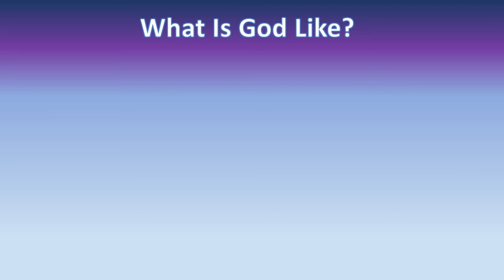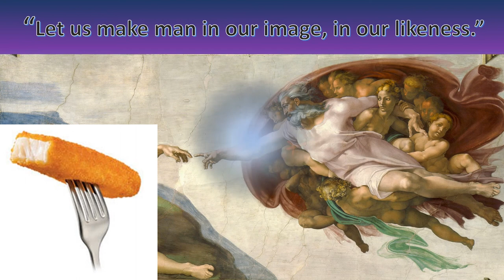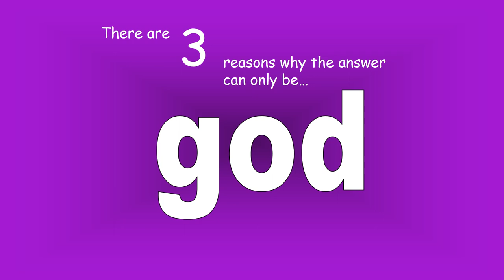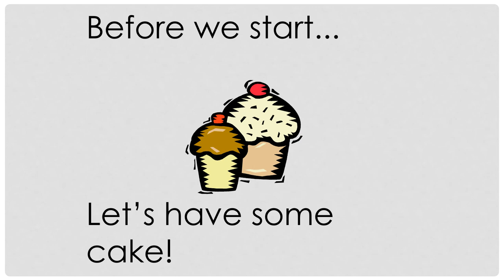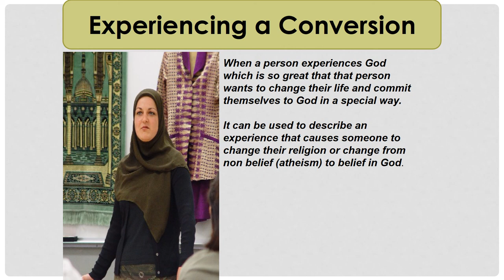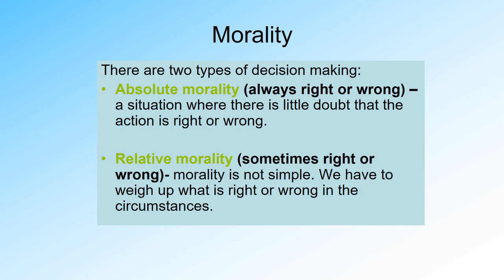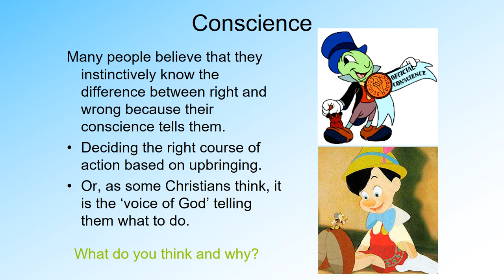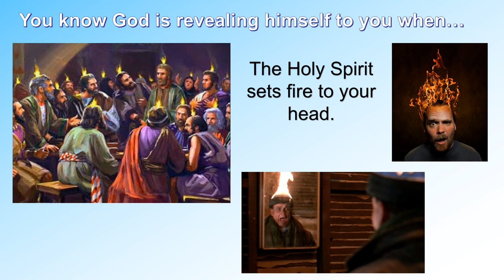Philosophy And Ethics The Existence Of God